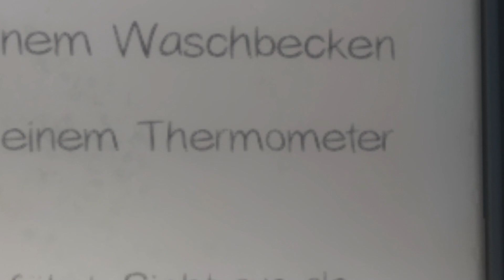👻 Beleidige NIEMALS den Geist in Phasmophobia!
Von TobiToast & auf deutsch/german kommentiertes und editiertes Gameplay/LetsPlay zum Horror-Game Phasmophobia von Kinetic Games.

► Nachdem Jodarum und ich uns ein wenig für die nächste Mission ausgerüstet haben, geht es nun auf eine weiter Geister-Jagd!

Wie kann ich TobiToast unterstützen?
👍 Das Video bewerten!

TobiToast ist auch hier zu finden...

TobiToast – Let'sPlays mit Geschmack!